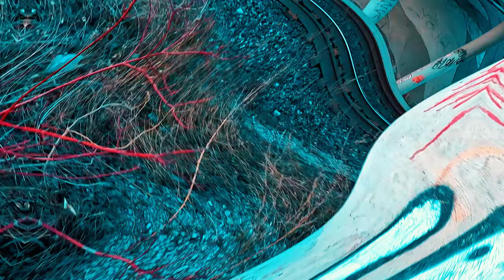Frosst T. - Mind Blown (Official Music Video) (Filmed By QxBomb)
filmed by QxBomb

Beat produced by: (prod. DJ DopeyTooSICK)👾
Produced by: (prod. DJ DopeyTooSICK)👽

Youtube: Frosst T. , Northside416, DopeBoyTooSLICK